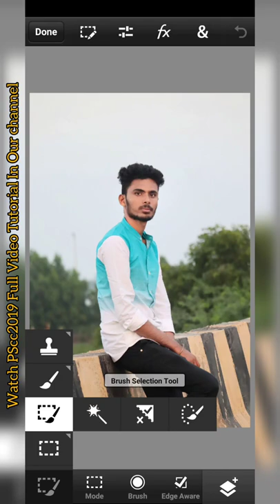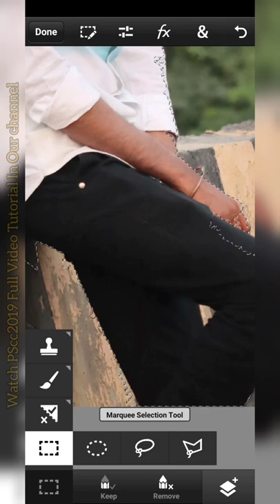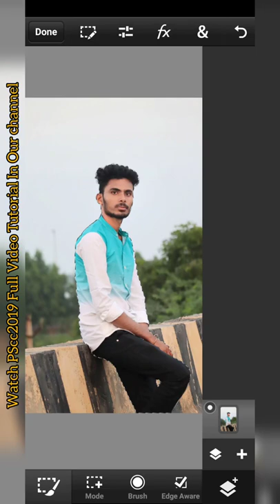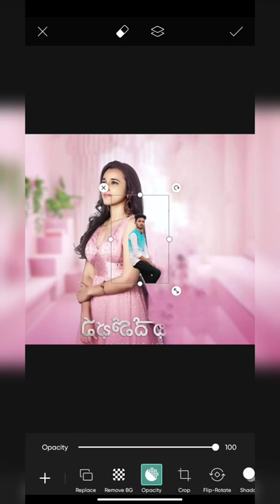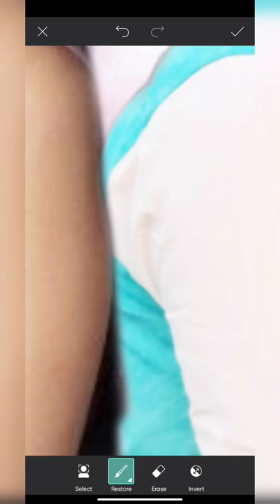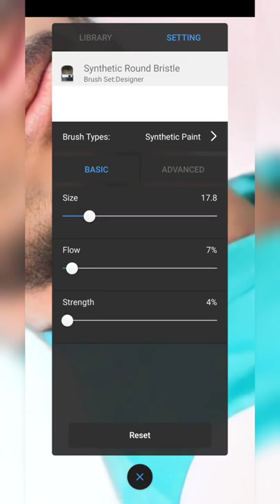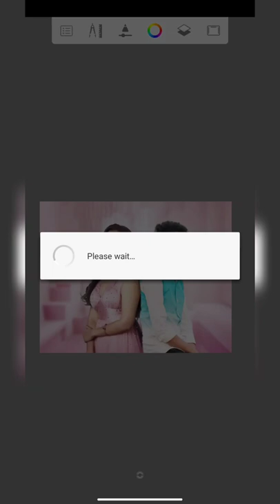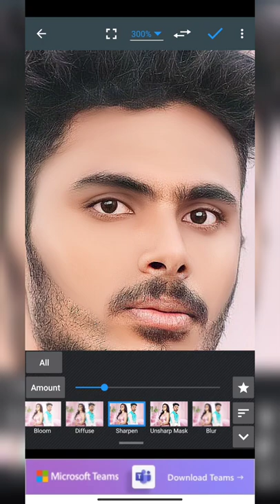Photo Editing with ATITHI DEVO BHAVA Movie Heroine // Editing With NUVEKSHA //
.HELLOO GUYS.

IMPORTANT VIDEOS

IMPORTANT APPS

 @Xyaa Edits
 @Neeraj sharma
 @JOSH CREATIONS
 @Adobe Photoshop Lightroom
APPS REQUIRED .

1.SNASEED

2.LIGHT ROOM

3.AUTO DESK

4.PICSART

5.PScc 2019

6.Toolwiz photos

                           TEJA_THE_EDITOR_YT

FACEBBOK  :- Teja Editings

PAID EDITING AVAILABLE AT LOW COST
IF YOU ARE INTRESTED THEN COMMENT ME

THANKS FOR WHATCHING THE VIDEO...